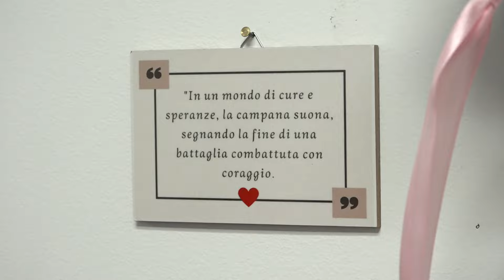Bari, l'istituto tumori ha la sua 'Victory Bell': la campana che suona quando si conclude la chemio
Adesso anche l'Istituto tumori Giovanni Paolo II ha la sua Victory Bell, campana che viene suonata quando si conclude un ciclo di chemioterapia e a donarla è stata proprio una ex paziente oncologica.
Il servizio di Letizia Giostra